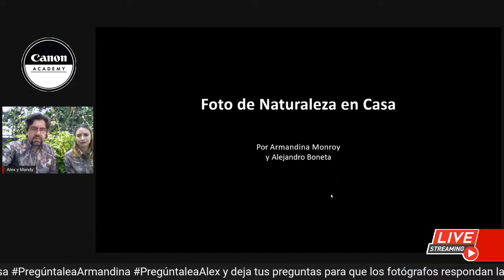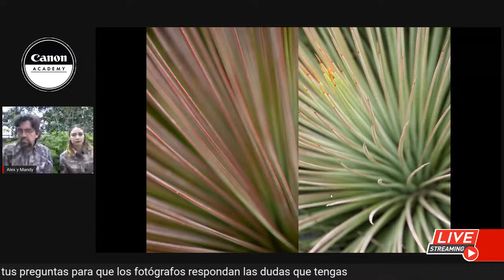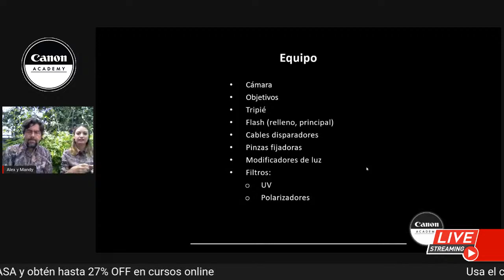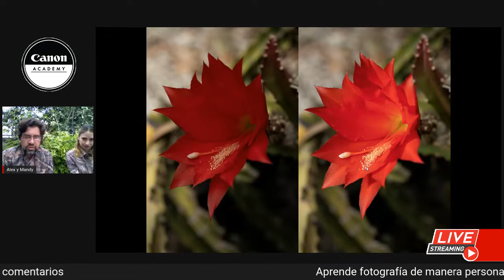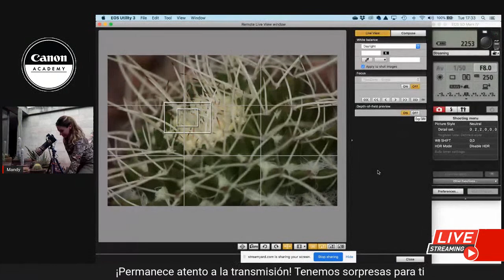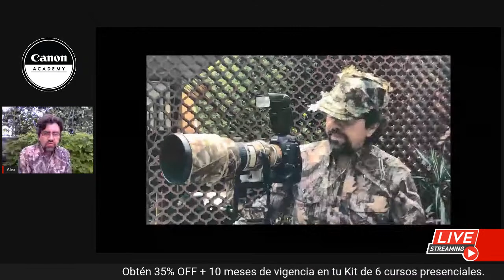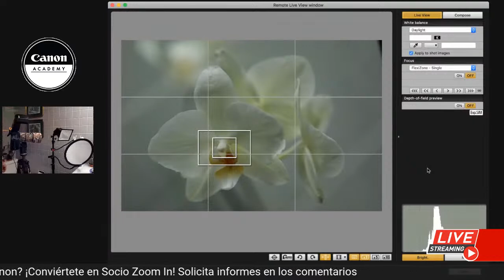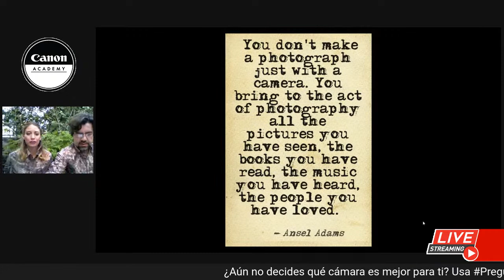Canon Live Streaming: Fotografía de naturaleza en casa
¡Únete a nuestra sesión de FotoEnCasa y descubre junto a Armandina Monroy y Alejandro Boneta algunos tips para fotografiar naturaleza en interiores.